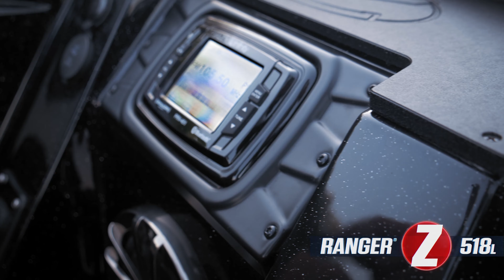2020年 レンジャーボート Z518L レンジャーボート正規輸入代理店バスボートジャパン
レンジャボート　株式会社バスボートジャパン
RangerBoats プロモーション動画です。